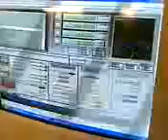DIY CNC plasma test1. Andra provkörningen som plotter.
Mach 3. Sheetcam. Own table.